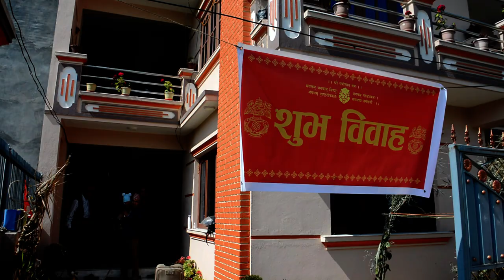SAROJ weds SUSHILA || NEPALI WEDDING HIGHLIGHTS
Groom and bride : Saroj  💞 Sushila
Date : 06 Falgun, 2078 BS
Kathmandu to Gaighat
--  Marriage ceremony --

Video by @SujanAcharyavideos
2022